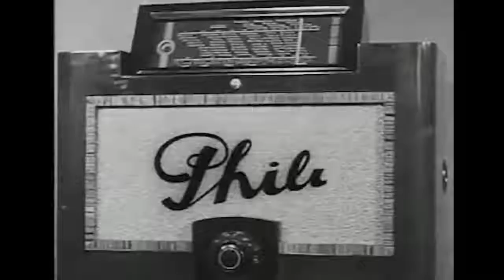TECNOLOGÍA&NEGOCIOS 07 DE AGOSTO 19